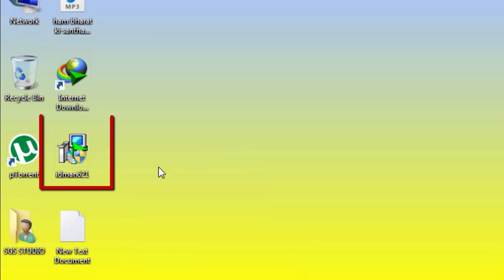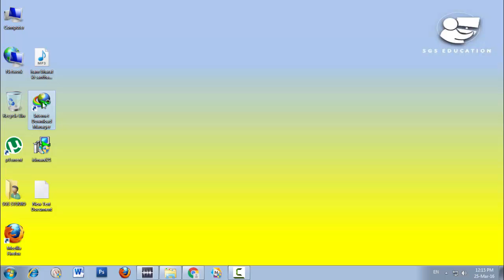How to fast downloading data & files in your computer | SGS EDUCATION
नमस्ते दोस्तों, करे सबसे फ़ास्ट downloading वो भी लगभग  24MBPS की स्पीड से अगर आपको भी चाहिए इतनी स्पीड तो इस video को पूरा देखे और सीखे की किस तरह हम अपने कंप्यूटर की स्पीड को 100KBPS से 24MBPS तक कर सकते है ..
अगर आपको  “पॉवर पॉइंट” में रूचि है और आप पॉवर पॉइंट की विडियो देखना चाहते है तो नीचे दी गयी लिंक पर क्लिक करके सारे विडियो जरुर देखे:-
 SGS EDUCATION  चैनल आपका “स्वागत” करता है!!
आज का ये विडियो आपको बहुत पसंद आएगा ! आप  विडियो को “लाइक” जरुर करे...
अगर आप हमारे नये विडियो की जानकारी ईमेल के द्वारा प्राप्त करना चाहते है, तो चैनल को सब्सक्राइब जरुर करे,चैनल को सब्सक्राइब करने के लिए निचे दी गयी लिंक पर क्लिक करे और चैनल को “सब्सक्राइब” करे

ये हमारे चैनल के विडियो की लिंक है जहा से आप सभी विडियो के थम्ब्ल्स देख सकते है. तो आज ही इस लिंक पर क्लिक करे
प्लेलिस्ट इस प्रकार है आपको जिस टॉपिक पर सीखना है आप उस लिंक पर क्लिक कर दे...
इन्टरनेट की दुनिया में आपका स्वागत है इन्टरनेट की जानकारी,टिप एंड ट्रिक्स के लिए इस लिंक पर क्लिक करे